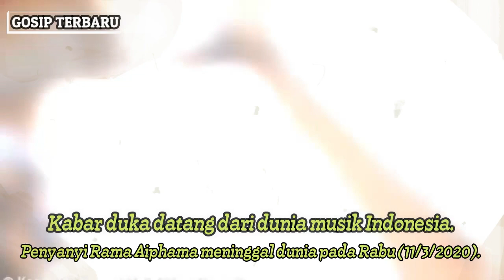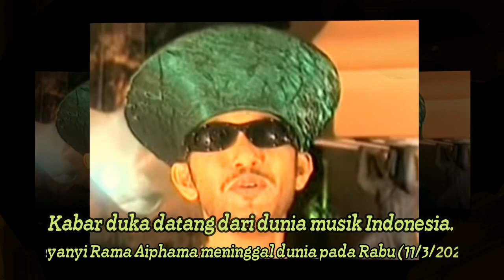"Kabar Du-Ka" Rama Aiphama Tutup Usia: Mengenang Sosok Penyanyi Yang Populer di Era 1980-an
JAKARTA, KOMPAS.com - Kabar duka datang dari dunia musik Indonesia. Penyanyi Rama Aiphama mning-g-al dunia pada Rabu (11/3/2020). Penyanyi dengan nama asli Sayyid Muhammad bin Syagab Al-Idrus mning-g-al dunia di usia 63 tahun. Rama Aiphama dikenal lewat lagu "Dinda Bestari" yang populer di tahun 90an.
Dia dikenal sebagai penyanyi dan pencipta lagu berdarah Arab-Gorontalo yang mengusung musik beraliran Melayu, dangdut, dan keroncong. Lewat lagu "Kyai Deng Pendeta Baku Sayang", Rama Aiphama pernah masuk nominasi Lagu Berbahasa Daerah Terbaik Anugerah Musik Indonesia pada 2014.